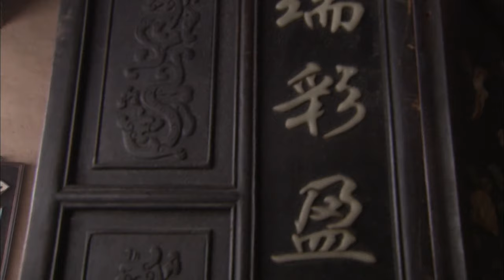MULTISUB《与凤共舞》▶ EP 54 💋 高门嫡女流落民间靠行骗为生，却与少年相恋🤳被迫卷入宅门内斗，在尔虞我诈中步步惊心 💐【与凤行】/赵丽颖/林更新/古装/仙侠/爱情/❤️中剧精选